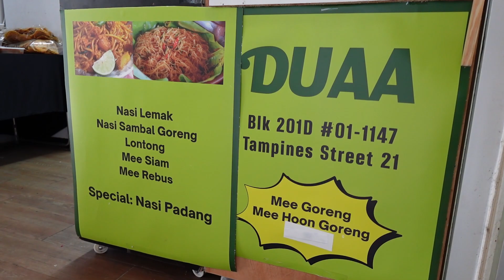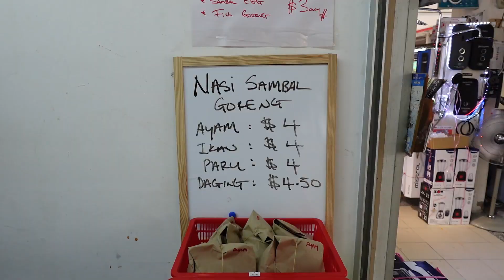Only SGD 3!!! Fish, Rice, Begedil, Sambal, Egg, Long Beans!!!!! CRAZY!!!!!!! Jiak Pah Pah Singapore!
Heard of Rahmah Menu??? Well, it means affordable meals. But with Fish, Vegetables, Rice, Sambal, Egg, Begedil at only SGD 3 per packet? WOW WOW WOW! REALLY JIAK PAH PAH!

Follow Bruce Mathieu to his HOOD... hahahahah. to find out what SGD 3 can get you and where is Bruce's HOOD!

Follow Bruce Mathieu on this journey to explore and discover another sweet spot in Singapore where we show you how for the least amount of money you can get the most belly filling meal in Singapore!

Remember to subscribe, like and share our videos so that more can know of these places to continue to support our local hawker heroes that works hard to bring us great meals at low prices!!!

The Jiak Pah Pah Singapore - Eat Full Full Singapore Series is exclusive produced by Conviction Media Pte Ltd for Trails of Eurasia TV, a channel for your lifestyle, travel and foodie experiences!